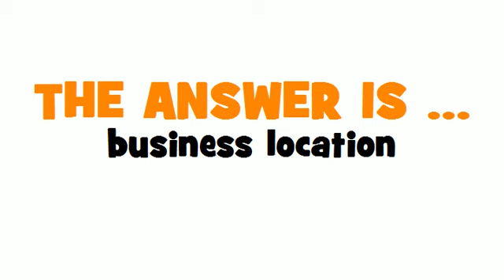GERMAN TRANSLATION QUIZ = Ansiedlung neuer Aktivitäten